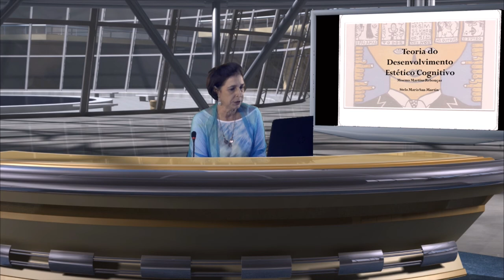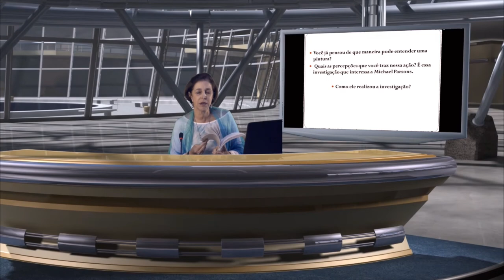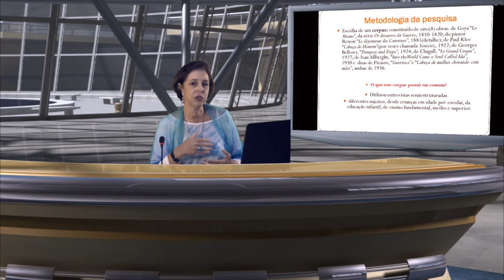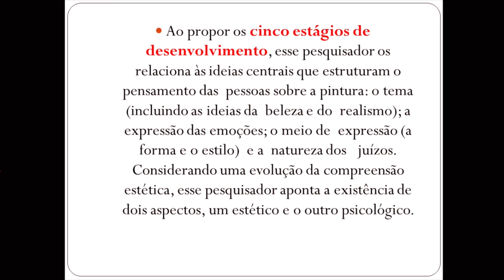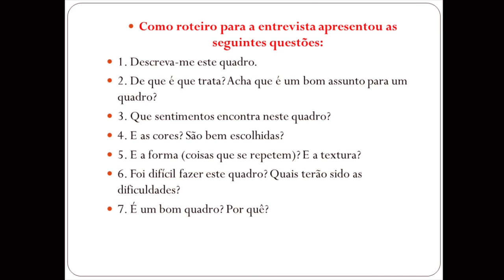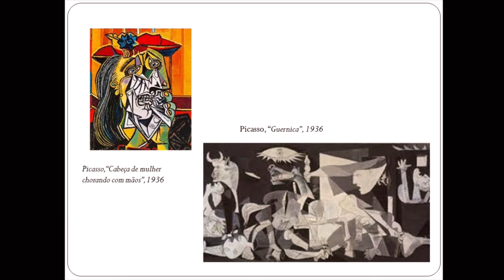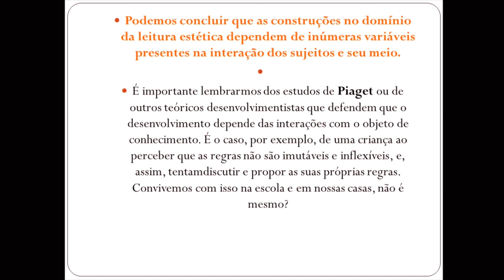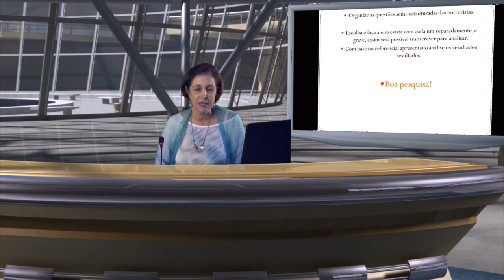Teoria de D. E. C. - Propostas M. do E. A. II (Profa. Moema Rebouças) - Artes Visuais EaD/UFES